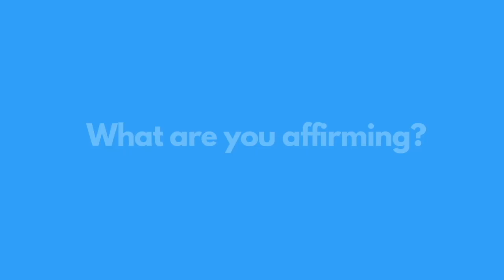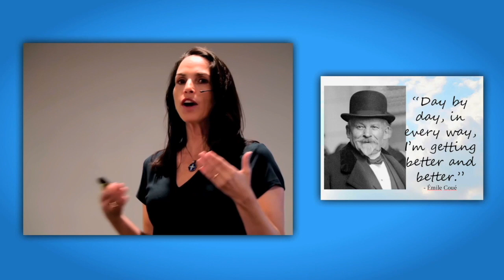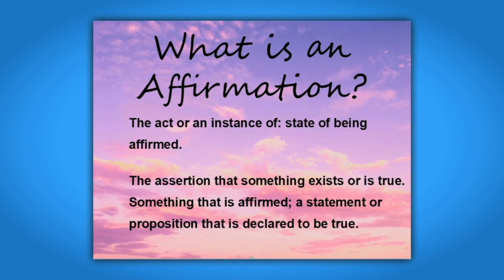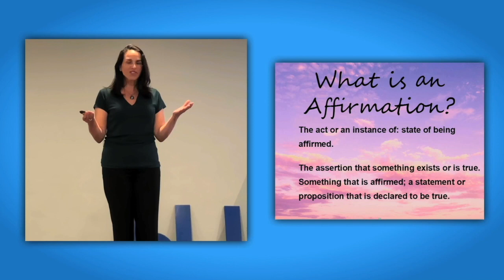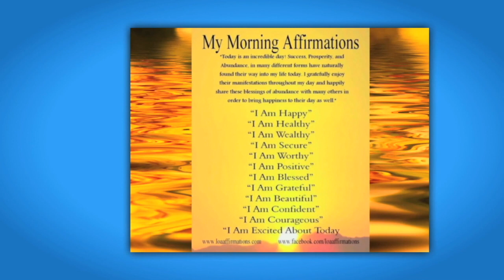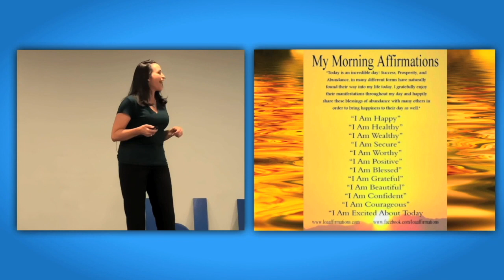Tasia Valenza Stern - Getting More Of What You Want!!!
Tasia Valenza Stern spoke at Boulevard Hall in San Diego about affirmations and how to get what you want (and what you don't want in fact). If you love TED Talks, if you love Chicken Soup for the Soul, if you love Mind Valley, and Goalcast, you simply need to take the time to watch this talk.

To learn more about Corey's Bestselling Book, The Book of WHY (and HOW)